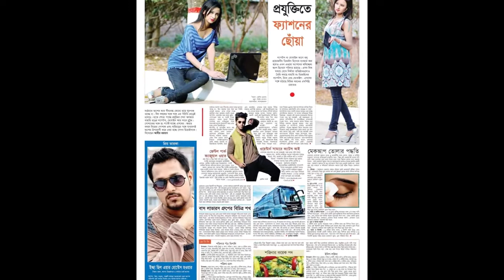Lifestyle and fashion Photograph ' JENEET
Lifestyle and fashion Photograph '
Model : JENEET
Owner : Md.Asaduzzaman Asad.
Nur TV production.
Nur TV is a Combination of Entertainment, Talk Show, Reality shows, Drama, Telefilm, Music, Movies, Live TV and many more. Here you find your all expected video. So, enjoy your desire Program and share your felling with us.